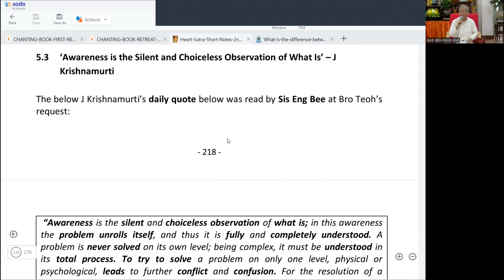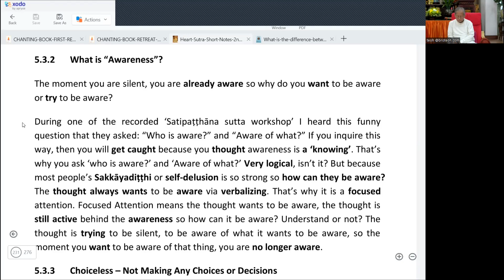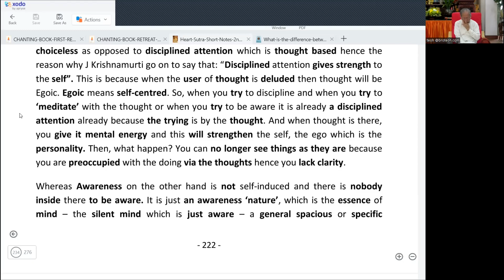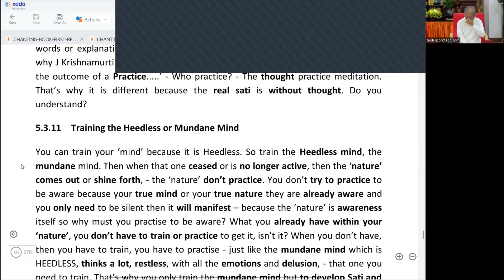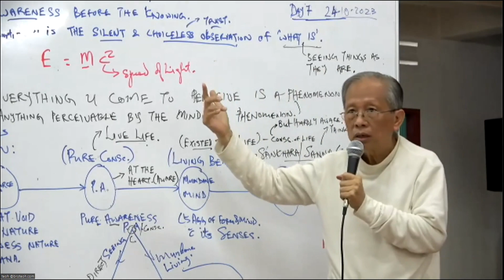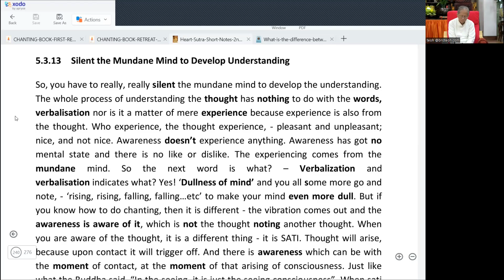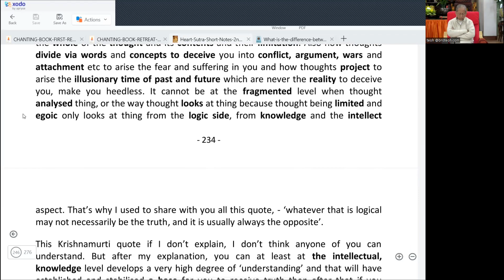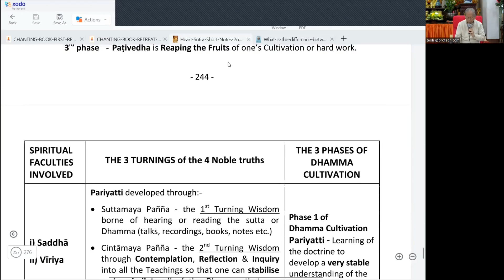Cameron Retreat 2023 Day 7 (5) - Heart Sutra pg 218 - 244 & J Krishnamurti Quote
00:00:00 - Heart Sutra pg218-226 (Appendix 3, JK Quotes)
01:31:33 - Sharing by Sis Alicia on Sincerity
01:41:09 - Sharing by Sis Song on "Accept First"
01:51:55 - Heart Sutra pg226-237 (Appendix 3, JK Quotes)
02:34:28 - Heart Sutra pg238-244